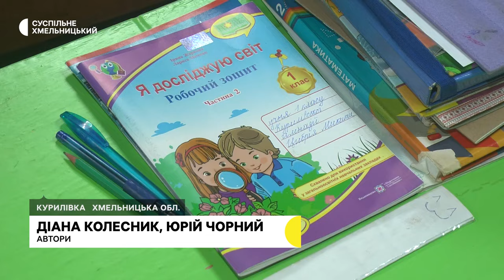Був з багатодітної сім'ї: що кажуть в селі про хлопця, який втонув в відстійнику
7-річний Микита, що втонув у відстійнику поблизу свинокомплексу в Хмельницькому районі, пішов туди гуляти напередодні з 12-річним другом. Про це Суспільному розповіла староста села Раїса Белак. За її словами, діти пішли гратися до садка, навпроти якого і збудували відстійник. Подробиці – в нашому матеріалі.